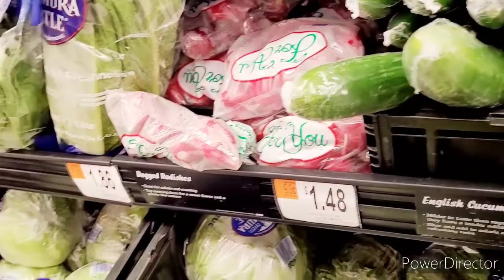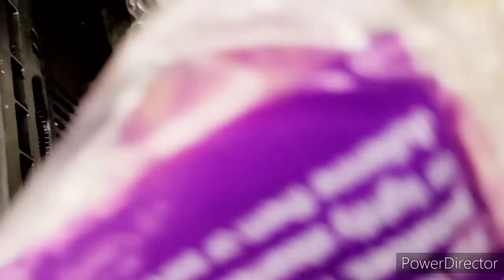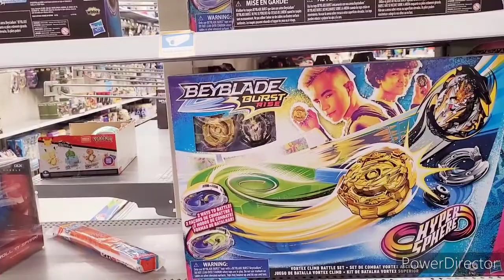vlog cusub ila soo adeega